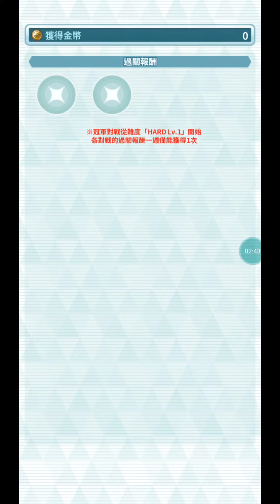【ポケマス】 PokemonMastersEX 157th Master Mode Solo 2500pts by Serena/ 寶可夢大師EX第157回冠軍對戰精英模式2500分單挑莎莉娜（冠軍）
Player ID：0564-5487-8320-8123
Physical Dmg. Reduction/ Special Dmg. Reduction/ No Status Conditions/ Strike Sync Pairs Take ×3 Damage/ Sync Buff ↑ 5/ Ally Healing ↓ 5/ Half Ally MP/ Power ↑ on Hit 1/ Physical Damage Reduction 8/ Support Sync Pairs Take ×3 Damage/ Gradual Healing at Start/ Can’t Change Zone, Weather, or Terrain/ Power ↑ on Hit 2/ Ally Move Gauge Max-2/ Standard Damage Reduction 8/ Strength ↑ 6